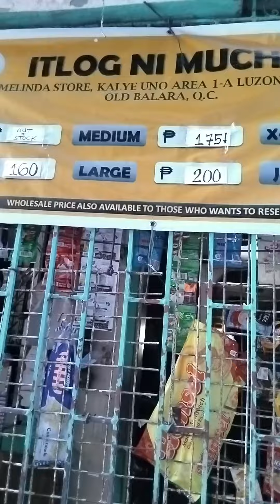Buying eggs at the neighbors